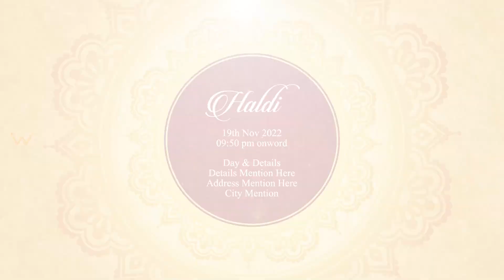Wedding Invitation Video || Invitations World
Video code: IW 77

               To make your invitation
             contact\ text in WhatsApp

Everything is Customizable in the video (Music ,Text, Pics)